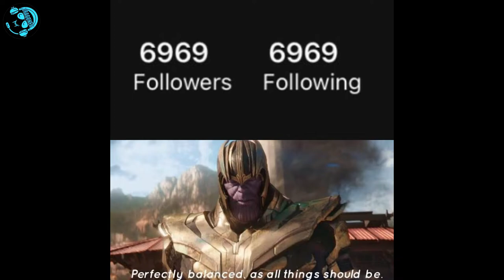This OPENED MY EYES About MCU | Thor Love & Thunder Review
How Thor Love & Thunder OPENED MY EYES About MCU

Can Comedy save MCU | Thor 4 Love and Thunder

Is It The Best MCU Trailer | Thor 4 Love And Thunder

This video is not to show any disrespect to any person or community or anyone mentioned in this video this is just my opinion on the portrayal of the Fictional character from a Fictional show  or the Fictional shpw in general

Thor 4
Thor 4 trailer
Thor Love And Thunder trailer
thor guardians of the galaxy
thor and guardians of galaxy
jane foster thor
jane foster the mighty thor
mighty thor
gor the god butcher
crhis pratt vs chris hemsworth